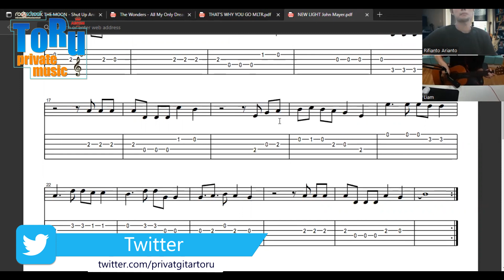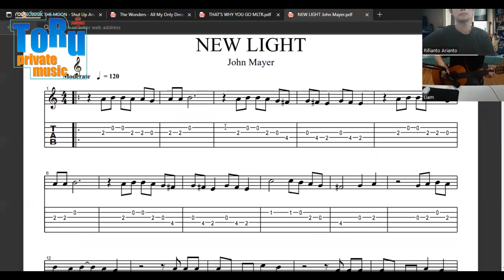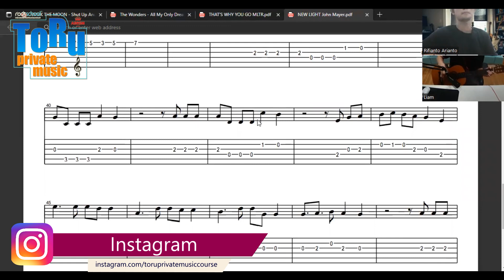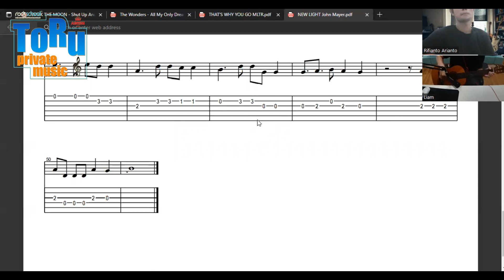New Light John Mayer cover by Toru Private Music Course Student Kursus Musik Jakarta & Depok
Online Music Course in Jakarta & Depok

Terima kasih yang sudah support channel kita ya. Semoga kalian sehat selalu dan sukses.

Cheers,